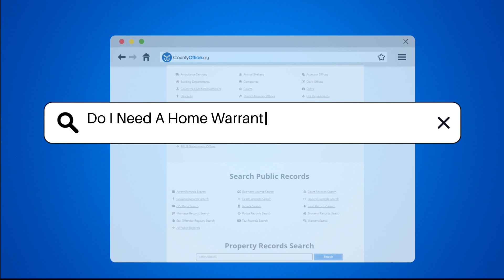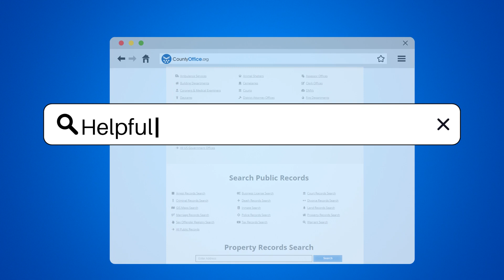Do I Need A Home Warranty When Buying A House? - CountyOffice.org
Do I Need A Home Warranty When Buying A House? In this insightful video, we delve into the topic of home warranties and their significance when purchasing a house. Home warranties serve as a shield against unexpected repair expenses by covering essential systems and appliances within your home. It's crucial to differentiate between home warranties and homeowners insurance to fully grasp their respective functions and benefits. Understanding the coverage provided by a home warranty, including potential exclusions and limitations, is key to making an informed decision. Factors such as the age and condition of your home and its systems play a pivotal role in determining the necessity of a home warranty. Whether you're a prospective home buyer or a homeowner looking to secure your investment, consulting with a real estate attorney can offer valuable insights into the complexities of home warranties. Stay informed, protect your assets, and make sound decisions for your home with the guidance provided in this video.